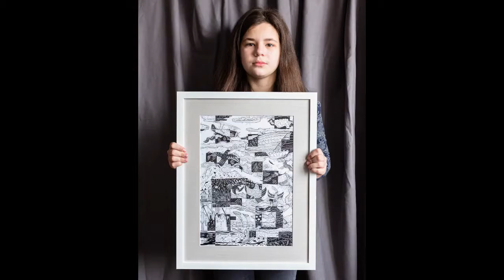Golden Time Distant Festival | Season 13 | Skaldutska Sofiia | GTCA-1001-0109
Имя участника или коллектив: Skaldutska Sofiia
Страна: Ukraine
Название конкурсной работы: Дорогами перелётных птиц
Педагог: Шостак-Орлова Ирина Эдуардовна
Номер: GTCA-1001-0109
Номинация: Graphics / Графика
Возрастная категория: с 11 до 14 лет (включительно)
SEASON 13 ♛ CANADA ♛
Участие в других конкурсах и фестивалях/творческие достижения: Победитель областного детского фестиваля-конкурса “Арт-Олімп 2019”